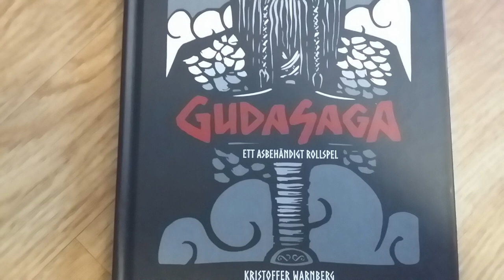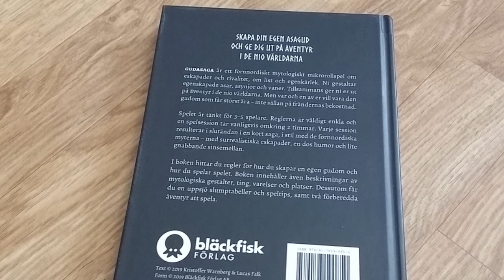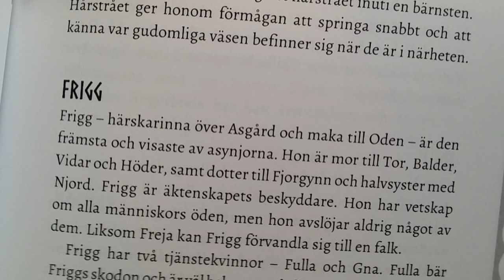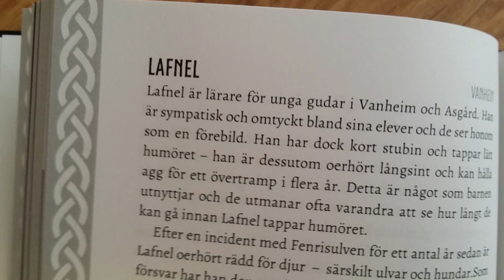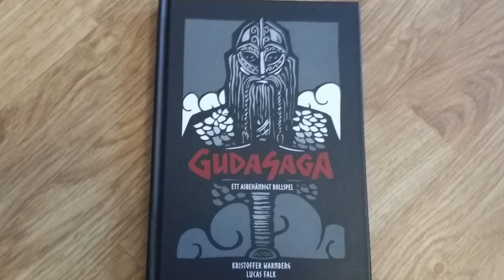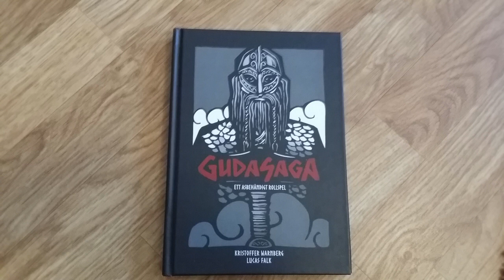Larsson recenserar #93 - Gudasaga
En recension av rollspelet Gudasaga (2019).

Konstruerat av Kristoffer Warnberg och Lucas Falk.

Utgiven av Bläckfisk Förlag år 2019.